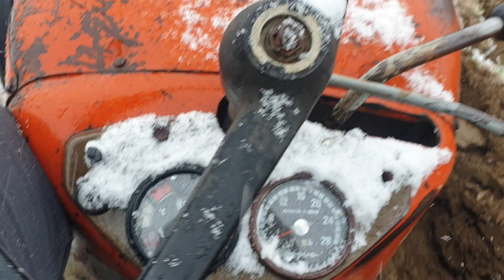Oranje 2021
Ursus C355 & IMT FOP 610.07